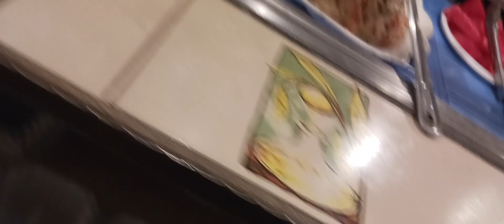may 16 2023